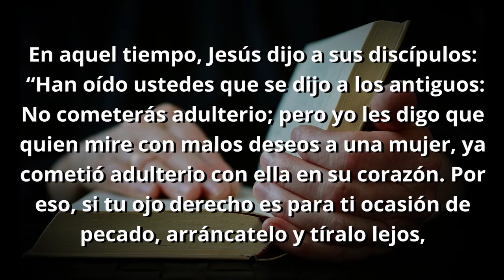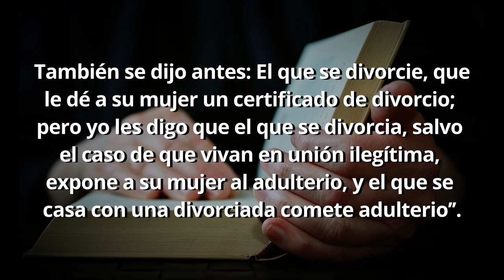1 MINUTO CON EL EVANGELIO (Viernes 12 Junio 2020)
Lectura del Santo Evangelio segun San Mateo correspondiente al Viernes 12 de Junio del 2020